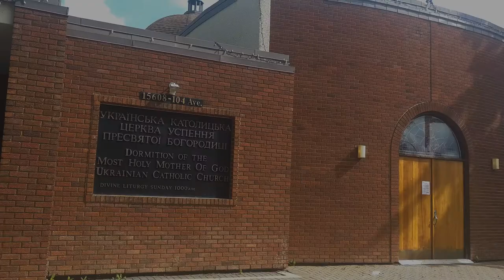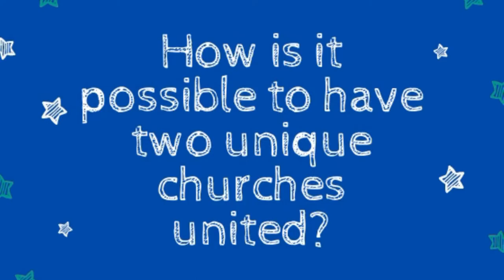What's the difference between Ukrainian Catholics and Roman Catholics?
What's the difference between Ukrainian Catholics and Roman Catholics? (Ft. Fr. Kris!)